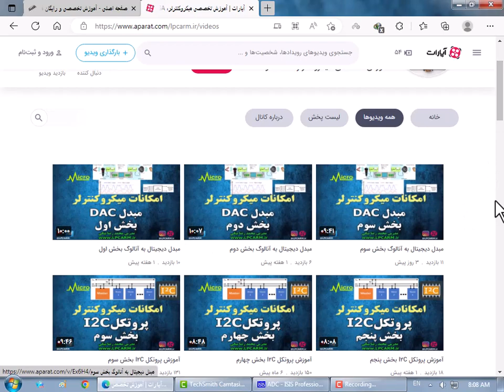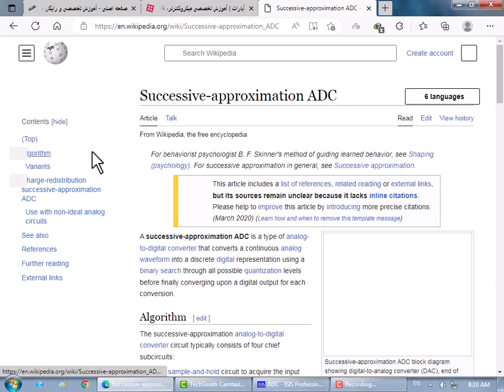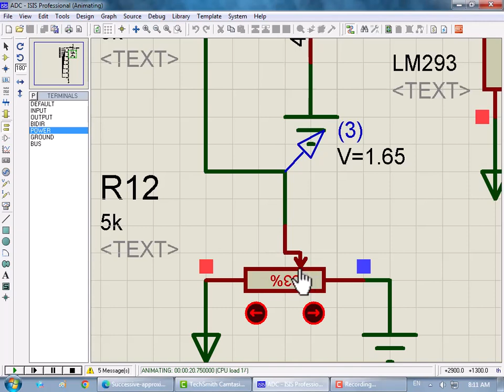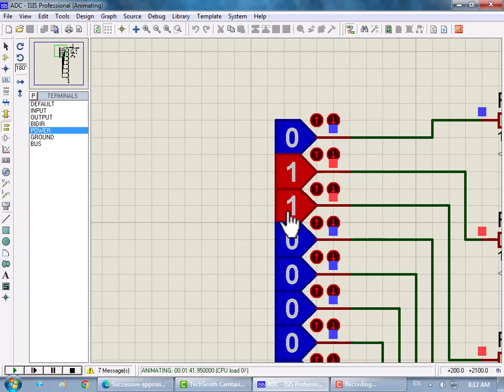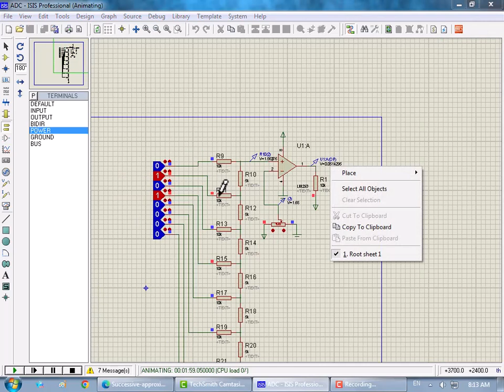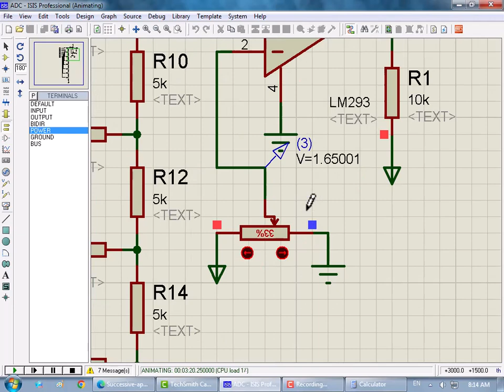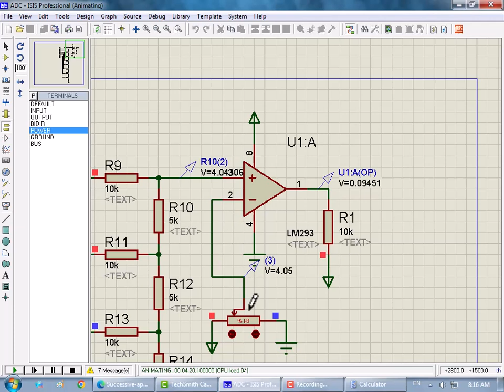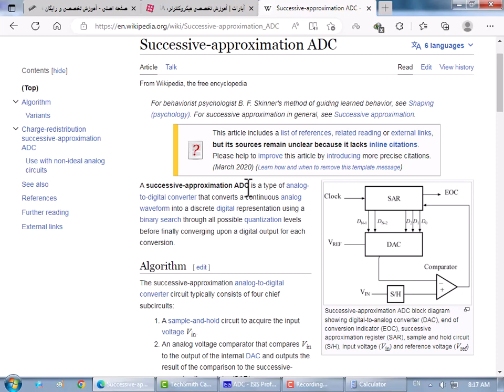مبدل آنالوگ به دیجیتال بخش اول مبدل SAR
امکانات میکروکنترلر
آموزش مبدل آنالوگ به دیجیتال
بخش اول مبدل SAR